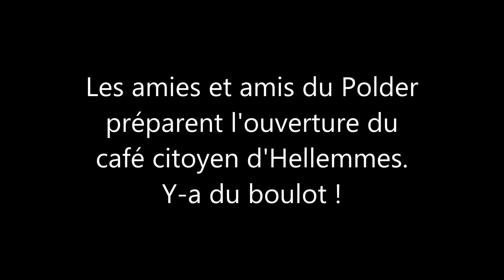Le Polder Les premiers travaux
Polder, Hellemmes, café citoyen,travaux,